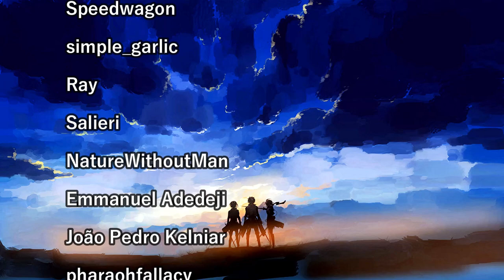VINLAND SAGA SEASON 1 EPISODE 19 REACTION!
Another fantastic episode! Thorkell has finally been defeated, although it wasn't a 100% fair fight because Askeladd helped Thorfinn by blinding Thorkell. Thorfinn was like a wild beast, jumped on him right away and screw up his eye, that was nasty... I enjoyed the flashback scene with Thors a lot. Askeladd's laugh was such a great scene, he can't believe how lucky he was that he was still alive. He told Canute that he killed Ragnar and that will serve him for the rest of his life. Thorkell also noticed eyes that are similar to Thors in Canute and decided to follow him, gotta take that chance to finally learn what it means to be a true warrior! :)

VINLAND SAGA EPISODE 19 REACTION!

vinland saga s1 ep 19 reaction
Vinland Saga ep 19 reaction